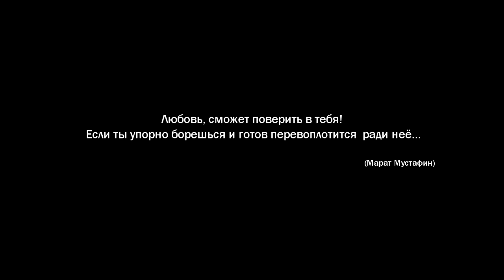Мое измененное видео